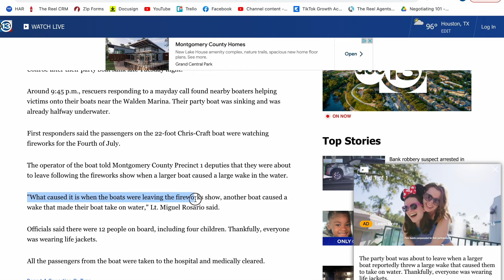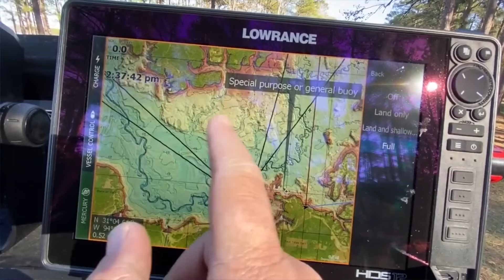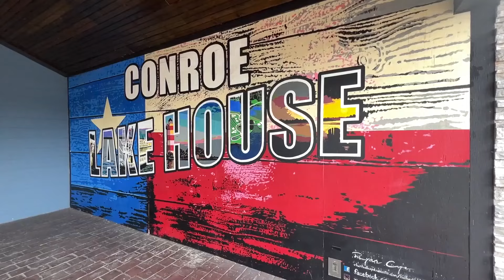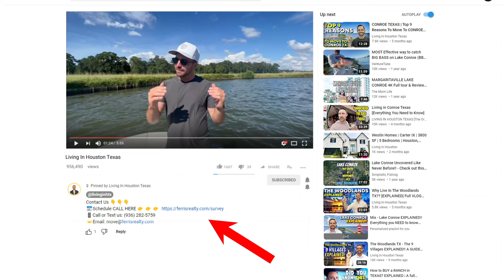Could YOU live here?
Are you looking to explore Lake Conroe, Houston's BEST recreational lake, perfect for lakeside living or a weekend getaway? This video is a full overview of Lake Conroe with a local who has lived on or near Lake Conroe all of his life. We show you all that this water paradise has to offer, from bars and restaurants, to all of the different housing options.

Starting on the south side and working our way around the lake, we give you a good idea of what to explore when here at Lake Conroe. Lake Conroe has boating, sail boats, jet skis, waterparks, resorts, golf course communities, marinas, and lakeside mansions. Great for both fishing and recreation, Lake Conroe is one of the cleanest lakes in Texas and isn't just a destination lake. Plenty of people call Lake Conroe their primary residence to enjoy year round like life.

With condos starting at $150k and homes ranging from $400k-$5M you have every type of housing option possible here at Lake Conroe. Located right in between Conroe, Montgomery and Willis Texas, Lake Conroe allows you to live in many of Houston's fastest growing suburbs.

Located just 30 minutes from The Woodlands Texas, you are right near tons of fine dining and shopping. See why so many people are calling us to move to Lake Conroe!

If you want to know everything about eating, sleeping, working, playing, the good, and the bad of living in Houston, Texas, then subscribe▶ and tap the bell🛎 for notifications so you can be the first to know about the current market in Houston Texas.😁

We get calls and emails everyday  from people just like you looking to make the move to the Houston, Texas.

Kyler Ferris - License #668803
Broker | Owner - Ferris Realty